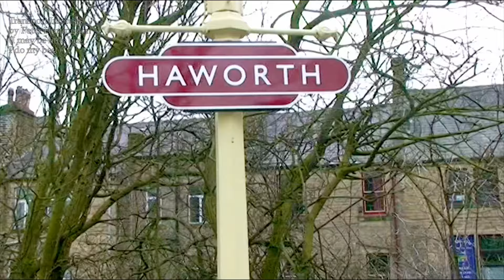Austerity 90733, Ivatt Tank 41241, BR Std Tank 80002, Jinty 42729, 70013 Oliver Cromwell KWVR 2008